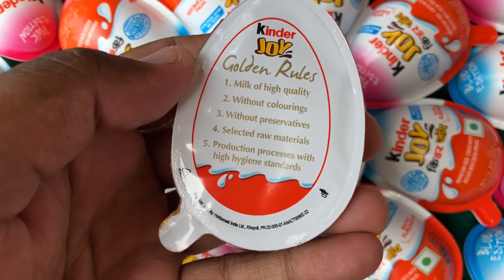Yummy kinder surprise egg toys opening - A lot of kinder joy chocolate ASMR